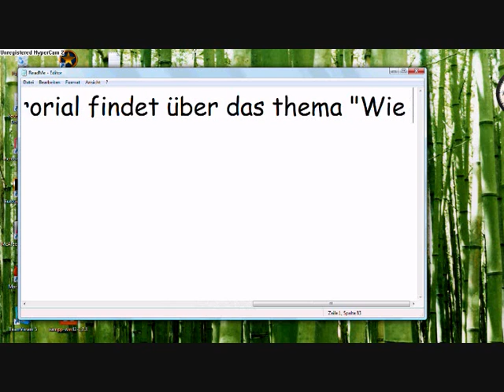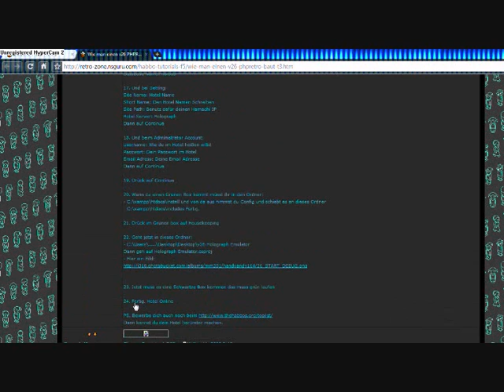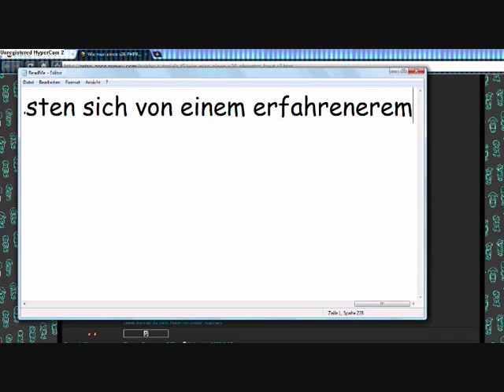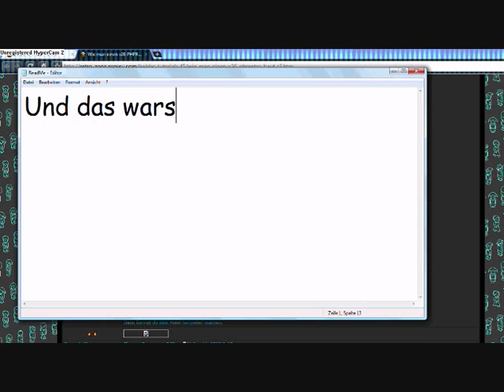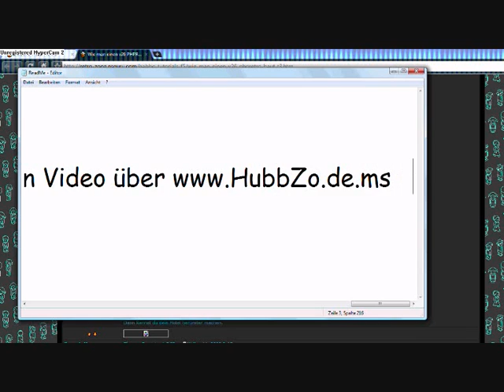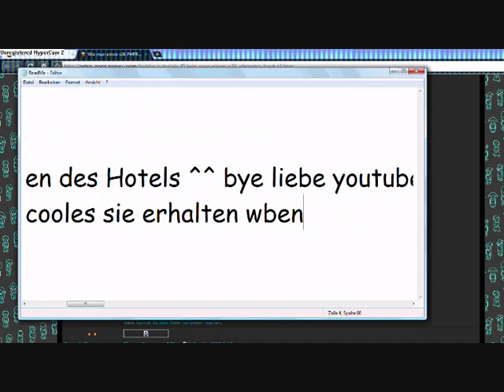Wie erstelle ich ein HoloCMS hotel